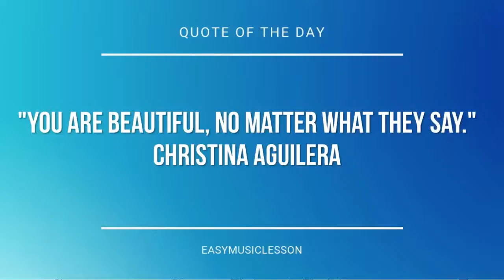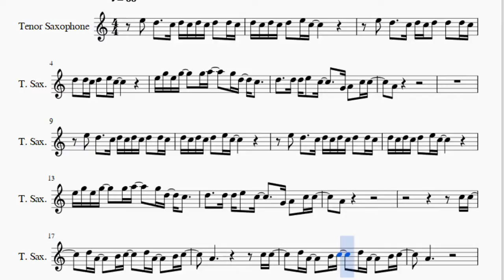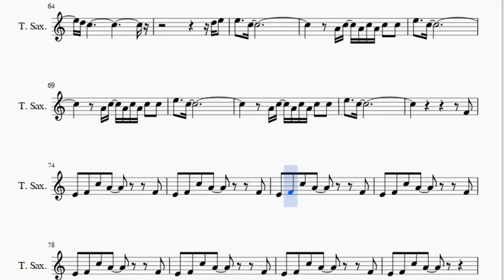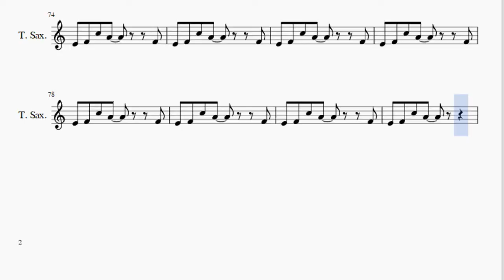Tenor Sax Sheet Music: How to play Wonderwall by Oasis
Here is a sheet music/tab video on the song Wonderwall by Oasis on the tenor sax. A tenor sax sheet music arrangement which is transposed to notes that are easily played by tenor sax, for the song Wonderwall by Oasis.

EasyMusicLesson teaches you to play the your favorite instrument, through well-arranged sheet music so that you too can learn how to play Wonderwall by Oasis on the tenor sax as fast as you can. A tenor sax sheet music with backing tracks to help your play the song better.

Notes of the tutorial:
E5   D5     C5 D5 C5 D5 C5 D5   D5 C5
D5 C5 D5 C5 D5   E5 C5
E5   D5     C5 D5 C5 D5   D5   D5 C5
D5   D5 C5 D5   E5 C5
E5 G5 E5 G5     G5 A5     G5 D5   C5
D5     D5 D5 E5   C5       G4 A4   C5 C5
A4
A4
C5 C5
D5 A4     B4 C5     D5 A4     B4 C5
A4                       C5 C5
A4
C5   D5 A4     B4 C5     D5 A4       C5
E5     E5 D5   E5 C5     C5 C5 D5 E5   D5
C5 A4
D5 E5
E5     C5
A4 C5   A4 C5 A4 C5   C5
E5     C5
E5   F5   G5       C5
E5   E5   F5   E5       E5
D5 C5
A4
C5 C5
A4                       C5 C5
A4
C5 A4
D5 E5
E5     C5
E5     C5
D5 C5
D5 E5
E5     C5
E5     C5
D5 C5
D5 E5
E5     C5
E5     C5
E5     C5
E5     C5
F4
E4   F4   C5   A4             F4
E4   F4   C5   A4